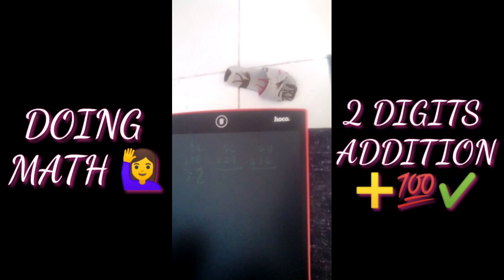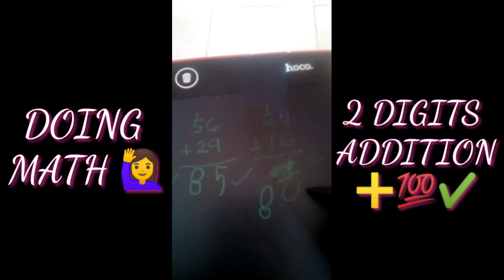Lockdown Activities Video Compilation | CutieKeilla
Fun personal videos during the lockdown/quarantine period due to the COVID-19 pandemic...It was when we as kids have all the time in a day to play and have fun "even indoors only but still find ways how to enjoy it"...Stay safe and healthy everyone!..Enjoy viewing!  ;)